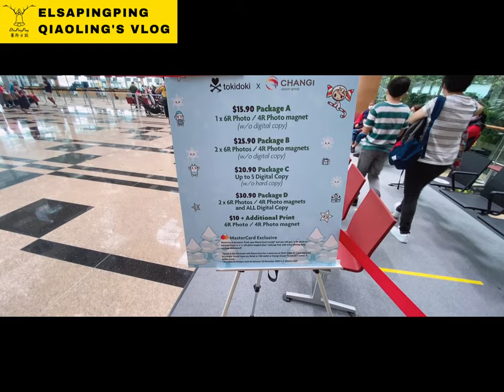SPARKLING CHRISTMAS 2020 AT JEWEL CHANGI AIRPORT SINGAPORE | FREE GIFT繽紛聖誕節新加坡樟宜機場【ElsaPingPing蕎羚日誌】